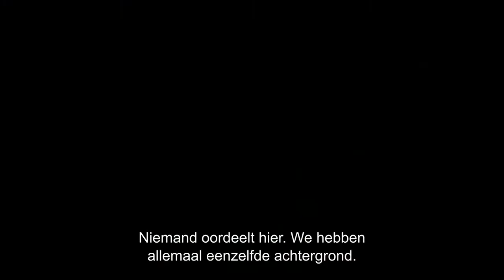La Prière - Trailer [2018] [Nederlands ondertiteld]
Thomas wil van zijn verslaving afkomen. Hij sluit zich aan bij een afgezonderde gemeenschap in de bergen, die geleid wordt door voormalige drugsverslaafden die zichzelf helen met behulp van het gebed.

TITEL: La Prière
CAST: Anthony Bajon, Damien Chapelle, Alex Brendemühl, Louise Grinberg
REGIE: Cédric Kahn